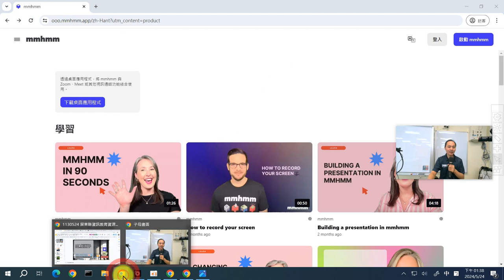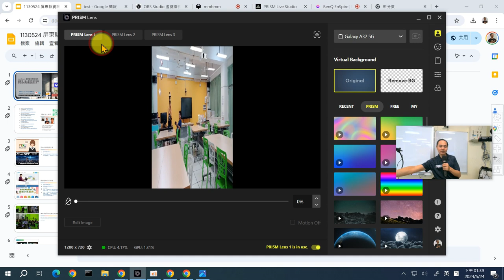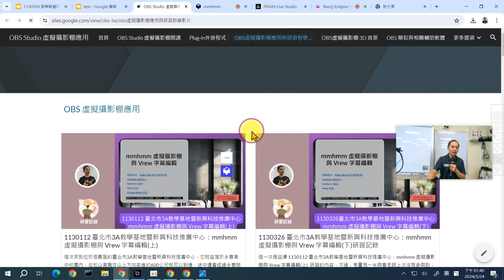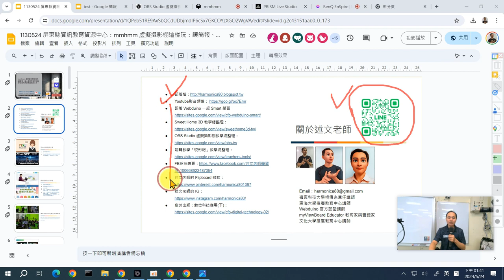01：mmhmm 虛擬攝影棚主題介紹